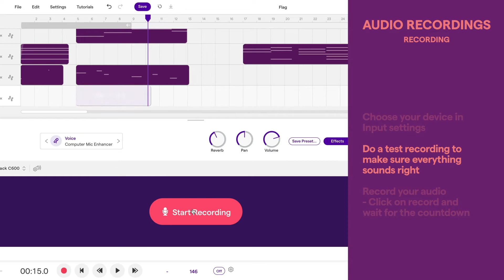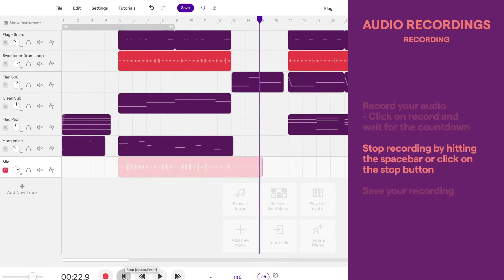AUDIO RECORDINGS - Setup, Connecting Devices and Recording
Everything you need to know to record audio and vocals in Soundtrap.